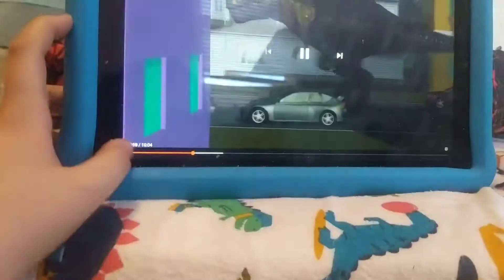finger family dinosaur song